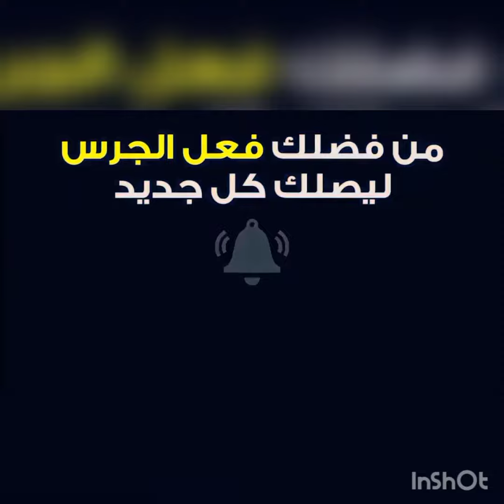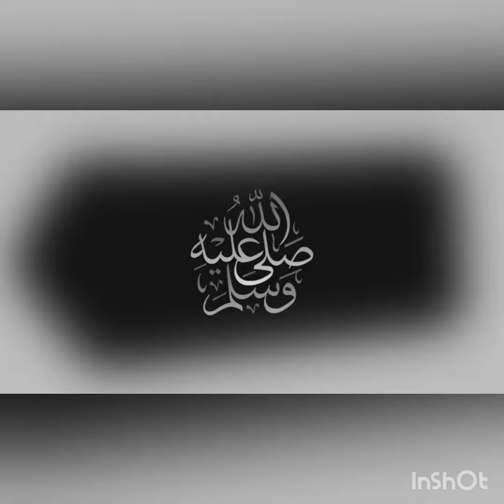بث مباشر 🔴 مباراة ريال مدريد وفياريال اليوم - الدوري الإسباني الممتاز 2022 --- دقة عالية